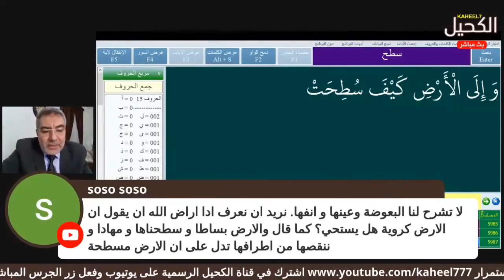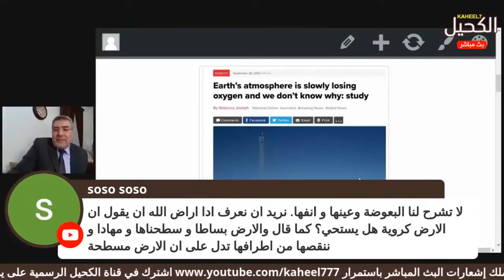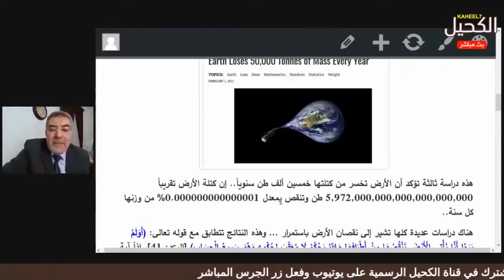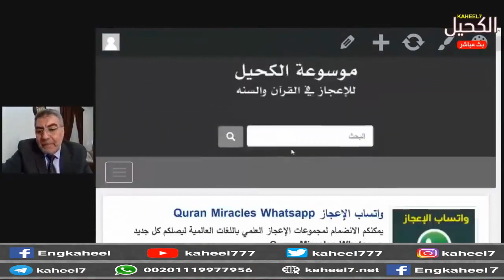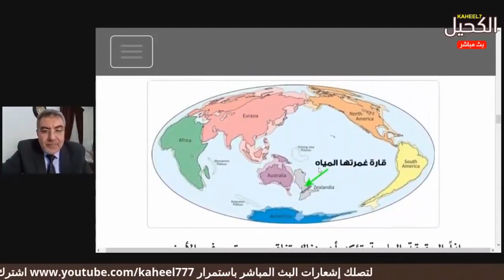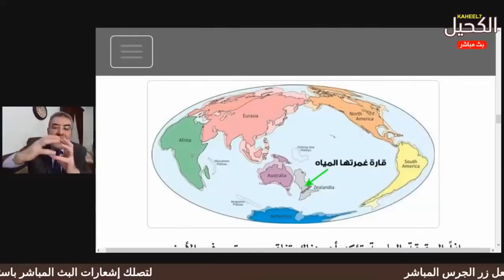الأرض كيف سطحت.؟🌎.تناقص الأرض؟ 🗺 | عبد الدائم الكحيل